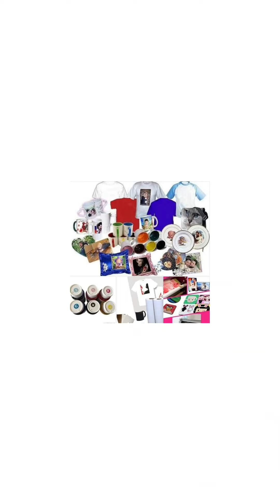Celebrating Raksha Bandhan With ALL IN ONE STORE gift items.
Document from DHRITIMAN sutradhar